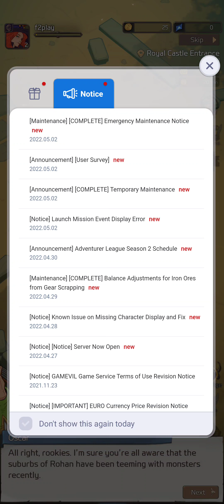Chromatic Souls : AFK Raid [ Android APK iOS ] Gameplay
Chromatic Souls : AFK Raid - Com2uS Holdings Corporation

Greetings, Adventurers! Welcome to Chromatic Souls : AFK Raid, where progress knows no bounds!

Set off on a journey to conquer the game's vast fantasy world and defeat Bosses with your friends!
Challenge Mythril Mines and the Adventurer League to score a vast amount of Mythrils and Soul Stones!
Enjoy the fun of limitless character progress at your fingertips!

◈Idle RPG◈
Earn various currencies and EXP naturally as time goes by!
Enjoy watching your characters grow stronger in this exciting RPG!

◈ Four Unique Classes of the Kingdom of Rohan◈
Knight, Mage, Rogue, and Druid await your command!
Enter the fray and utilize each class’s unique skills and gear!

◈Global Adventures and Competitions◈
Form a party with adventurers from all over the world to defeat Bosses!
Engage in global competitions and place at the top of the rankings!

◈ Tactical battles through Skills and Relics◈
Combine a wide variety of Skills and Relics and battle the powerful boss monsters!
Devise your unique strategies that utilize Skill matchups and Relic effects to defeat Bosses!

The game is available in 한국어, English, 中文简体, 中文繁體, Deutsch, Français, ไทย, بهاس إندونيسيا and Português.

** Chromatic Souls : AFK Raid includes in-game purchases. Please note that some items require additional payments.

* Minimum Requirements: Android - Galaxy S7 (OS 4.4) / 2 GB RAM
▶ Access Permissions
Requesting permission to provide the following services: